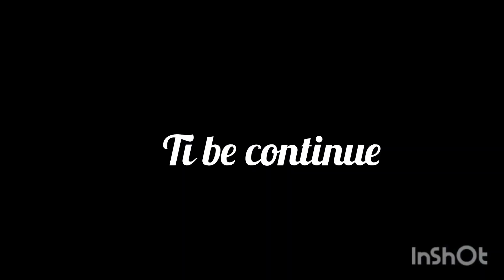neel talwar vlog!! nitu chachi ghar gy sab